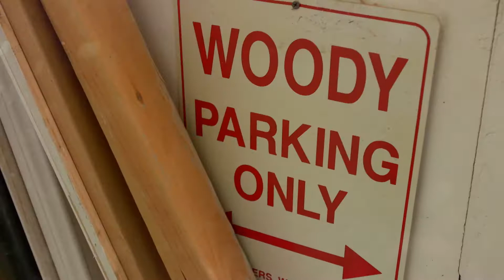Classic Woodies and Endless Summers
Ron Heiden is putting history back on the road and, in doing so, is providing an endless summer to those with cherished memories of driving a Woody.  This master craftsman specializes in restoring old wooden cars and in making the past present.